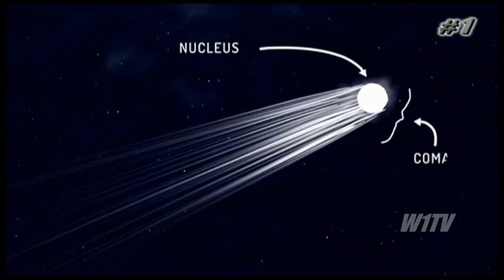Rosetta First Images: Rosetta Arrives at Target Comet 67P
After a decade-long journey chasing its target, the European Space Agency's Rosetta, carrying three NASA instruments, became the first spacecraft to rendezvous with a comet. The last of a series of 10 rendezvous maneuvers that began in May, to adjust Rosetta's speed and trajectory to gradually match those of comet 67P/Churyumov-Gerasimenko, occurred today (Aug. 6, 2014).

"After 10 years, five months and four days travelling towards our destination, looping around the sun five times and clocking up 6.4 billion kilometers, we are delighted to announce finally we are here," said Jean-Jacques Dordain, ESA's director General.

Comet 67P/Churyumov-Gerasimenko and Rosetta are 252 million miles (405 million kilometers) from Earth, about halfway between the orbits of Jupiter and Mars. The comet is in an elliptical, 6.5-year orbit that takes it from beyond Jupiter at its farthest point, to between the orbits of Mars and Earth at its closest to the sun. Rosetta will accompany the comet for over a year as it swings around the sun and back out towards Jupiter again.

Rosetta is 62 miles (100 kilometers) from the comet's surface. Over the next six weeks, it will fly two triangular-shaped trajectories in front of the comet, first at the 62-mile (100-kilometer) altitude and then down at 31 miles (50 kilometers). At the same time, the spacecraft's suite of instruments will provide a detailed scientific study of the comet, scanning the surface to identify a target site for its comet lander, Philae. Eventually, Rosetta will attempt a close, near-circular orbit at 19 miles (30 kilometers) and, depending on the activity of the comet, may come even closer.

"Over the next few months, in addition to characterizing the comet nucleus and setting the bar for the rest of the mission, we will begin final preparations for another space history first: landing on a comet," said Matt Taylor, Rosetta's project scientist from the European Space Agency's Science and Technology Centre in Noordwijk, The Netherlands.

As many as five possible landing sites will be identified by late August, before the primary site is identified in mid-September. The final timeline for the sequence of events for deploying Philae -- currently expected for Nov. 11 -- will be confirmed by the middle of October.

Comets are considered to be primitive building blocks of the solar system and may have helped to "seed" Earth with water, perhaps even the ingredients for life. But many fundamental questions about these enigmatic objects remain, and through a comprehensive, in situ study of the comet, Rosetta aims to unlock the secrets within.

The three U.S. instruments aboard the spacecraft are the Microwave Instrument for Rosetta Orbiter (MIRO), an ultraviolet spectrometer called Alice, and the Ion and Electron Sensor (IES). They are part of a suite of 11 science instruments aboard the Rosetta orbiter.

MIRO is designed to provide data on how gas and dust leave the surface of the nucleus to form the coma and tail that give comets their intrinsic beauty. Studying the surface temperature and evolution of the coma and tail provides information on how the comet evolves as it approaches and leaves the vicinity of the sun.

Alice will analyze gases in the comet's coma, which is the bright envelope of gas around the nucleus of the comet developed as it approaches the sun. Alice also will measure the rate at which the comet produces water, carbon monoxide and carbon dioxide. These measurements will provide valuable information about the surface composition of the nucleus.

The instrument also will measure the amount of argon present, an important clue about the temperature of the solar system at the time the comet's nucleus originally formed more than 4.6 billion years ago.

IES is part of a suite of five instruments to analyze the plasma environment of the comet, particularly the coma. The instrument will measure the charged particles in the sun's outer atmosphere, or solar wind, as they interact with the gas flowing out from the comet while Rosetta is drawing nearer to the comet's nucleus.